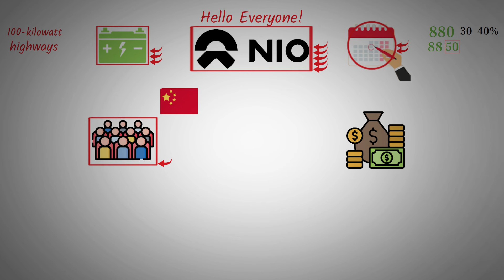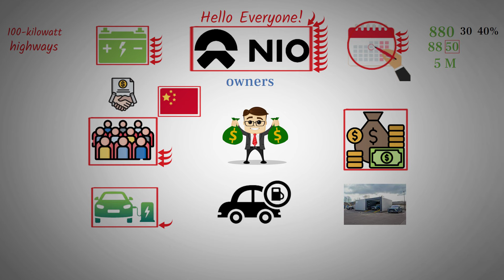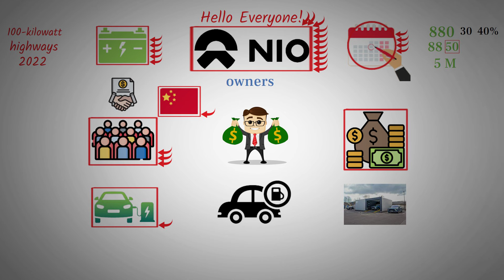NIO ES8 Gets a Boost | Chinese New Year Plans and Soccer Legend Approval! - NIO stock.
Breaking News: Chinese soccer legend endorses NIO! Exciting updates on NIO Chinese New Year plans, featuring battery upgrades and pricing changes. David Beck endorses NIO, highlighting NIO special Chinese New Year battery upgrade offer, providing a temporary 30-40% range boost for 880 RMB. Daily battery upgrade prices increase during the holiday to 88 RMB. NIO hints at potential charges for highway swapping. Despite cost considerations, NIO aims for profitability. Last year free swaps led to long lines; NIO Swap stations hope to reduce wait times and gain more attention. The soccer legend's endorsement adds star power to NIO appeal, showcasing the NIO ES8 as a standout choice in the EV market.